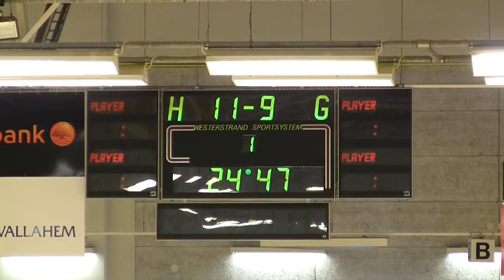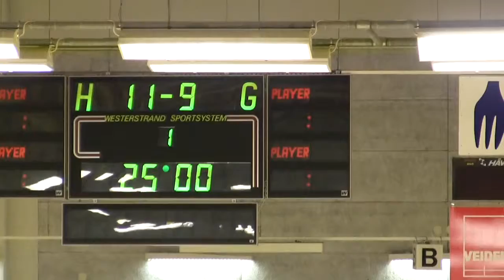H65 - Kärra HF del 2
Flickträffen 2011 final